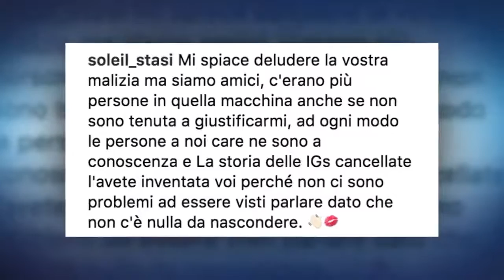“Soleil esce con Marco Cartasegna mentre Onestini è al GF Vip”, la Sorge interviene...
Tramite i social di Soleil Sorge, alcuni utenti si sono accorti che la modella si trovava in macchina con Marco Cartasegna. Così, è stata messa in dubbio la sua lealtà nei confronti del fidanzato Luca Onestini. Soleil è intervenuta per fare chiarezza.